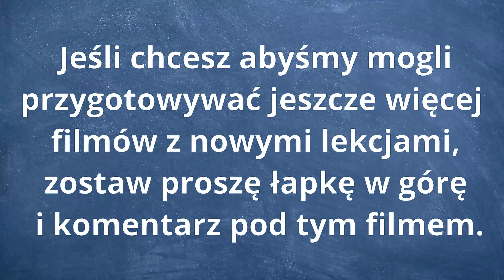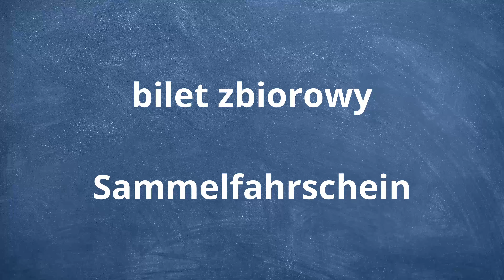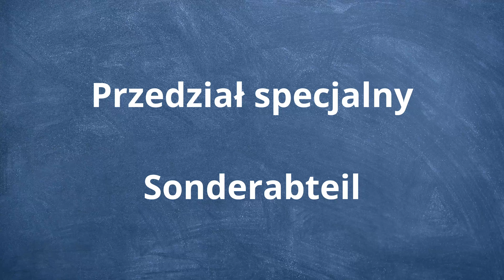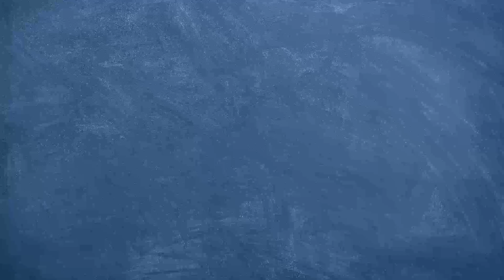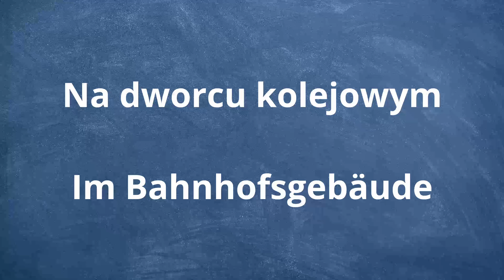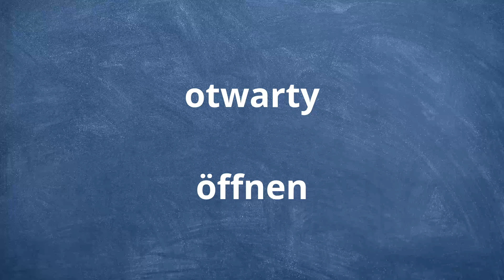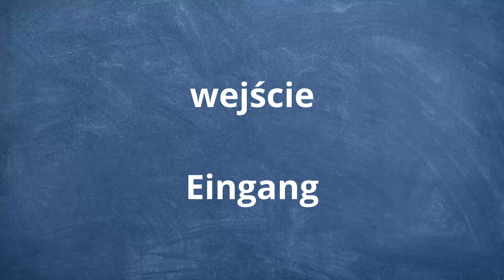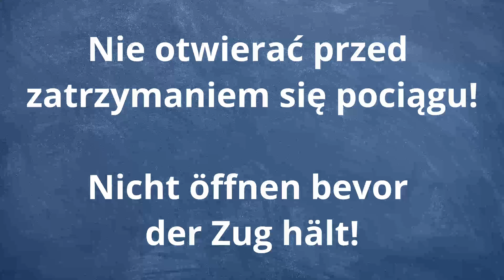🟢 Niemiecki lekcja 7. • Język niemiecki - Na dworcu kolejowym - Nauka niemieckiego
Niemiecki online na kanale Language Learning. Nauka niemieckiego. W tym filmie poznasz podstawowe słownictw, które przydadzą Ci się podczas podróży koleją. Słownictwo niemieckie związane z dworcem kolejowym. Rozmówki polsko niemieckie to idealny sposób na naukę języka. Nasze filmy przygotowane są w taki sposób aby móc przyswajać wiadomości szybko i łatwo. Serdeczni zapraszamy na kurs online języka niemieckiego na naszym kanale. Znajdziesz go na naszej playliście język niemiecki poziom podstawowy. Powodzenia!

🚩WSTĘP (0:00)

🚩NIEMIECKI NA DWORCU KOLEJOWYM (0:24)
Na dworcu kolejowym - Im Bahnhofsgebäude
bilet - Fahrkarte
Odjazd o godzinie . - Abfahrt ... Uhr
toaleta - Toilette
pociąg ekspresowy - Eilzug, Schnellzug
odbiór bagażu - Gepäckausgabe
Dla matki z dzieckiem. - Für eine Mutter mit Kind.
rozkład jazdy - Fahrplan
Dla palących - Für Raucher
przechowalnia bagażu - Gepäckaufbewahrung
🚩 POWTÓRZENIE (2:46)

🚩NIEMIECKI NA DWORCU KOLEJOWYM (5:11)
miejscówka - Platzkarte
otwarty - öffnen
Przyjazd o godzinie . - Ankunft ... Uhr
zamknięty - geschlossen
wyjście - Ausgang
zimny - kalt
pociąg osobowy - Personenzug
Przejście do pociągów dalekobieżnych. - Übergang zu den Fernzügen
peron - Plattform, Bahnsteig
bilet miesięczny - Monatskarte

🚩 POWTÓRZENIE (7:35)

🚩NIEMIECKI NA DWORCU KOLEJOWYM (9:52)

informacja - Auskunft
dworzec towarowy - Güterbahnhof
dworzec kolejowy - Bahnhof
Nie wychylać się! - Nicht hinauslehnen!
wejście - Eingang
biuro podróży - Reisebüro
bilet zbiorowy - Sammelfahrschein
bilet szkolny - Schülerkarte
kolej miejska - S-Bahn
przechowalnia rowerów - Fahrradaufbewahrung

🚩 POWTÓRZENIE (12:14)

🚩NIEMIECKI NA DWORCU KOLEJOWYM (14:30)
Pociągi w kierunku . - Züge in Richtung .
Przedział specjalny - Sonderabteil
wolny - frei
przedział - Abteil
zajęty - beschäftigt, besetzt
Palenie zabronione! - Rauchen verboten!
wagon sypialny - Schlafwagen
ciepły - warm
Nie otwierać przed zatrzymaniem się pociągu! - Nicht öffnen bevor der Zug hält!
W pociągu - Im Zug
Przejście na perony. - Übergang zu den Bahnsteigen, Übergang zu den Plattformen
🚩 POWTÓRZENIE (17:18)

🚩 POWTÓRZENIE (20:03)
🚩 POWTÓRZENIE (22:34)
🚩 POWTÓRZENIE (24:59)
🚩 POWTÓRZENIE (27:23)
🚩 POWTÓRZENIE (29:41)
🚩 POWTÓRZENIE (32:03)
🚩 POWTÓRZENIE (34:18)
🚩 POWTÓRZENIE (37:06)